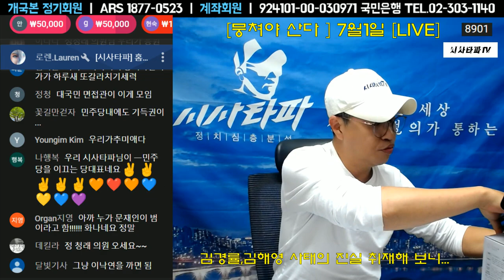김남국 의원-김경율 내정에 너무 황당했다 의원 단톡방 난리났던 사연...